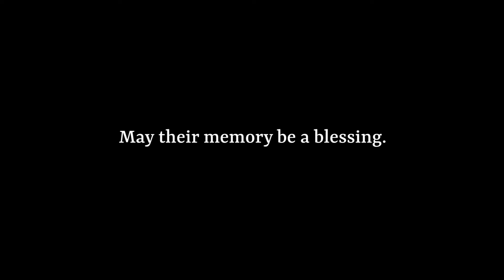Familial Dysautonomia - Groundbreaking Treatments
What is it like to have familial dysautonomia (FD)?  This video highlights the challenges those with FD face daily and celebrate the groundbreaking research breakthroughs and new treatments discovered by Dr. Rubin and Dr. Anderson at the Laboratory for FD Research at Fordham University, NY, USA.